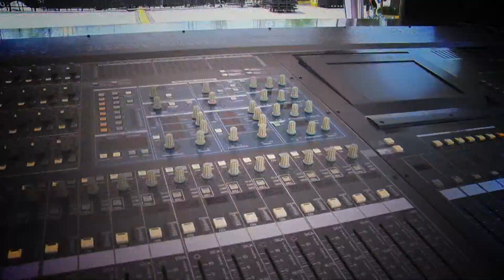Forum Bornova'da Manga ile Çok Özel Anlar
Forum Alışveriş Merkezleri'nin düzenlediği Manga ile 'İşte Şimdi Sahne Senin' etkinliğinin ikinci durağı Forum Bornova'ydı. İzmirlilerin müziğe ve eğlenceye doyduğu gecede ise en heyecanlı anlar, İskender Paydaş'ın binlerce kişi arasından seçtiği Gizem Ural'ın Manga'yla aynı sahneyi paylaştığında yaşandı. İşte o anlar ve daha fazlası MyForum kameralarından...